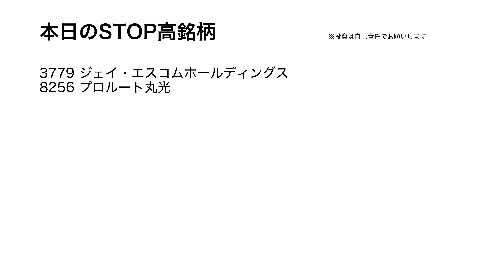2022.12.5 ストップ高株解説！ジェイ・エスコムホールディングス,プロルート丸光がSTOP高！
3779 ジェイ・エスコムホールディングス
8256 プロルート丸光